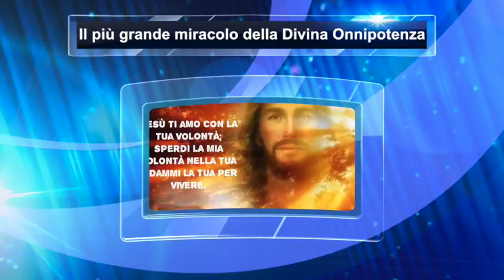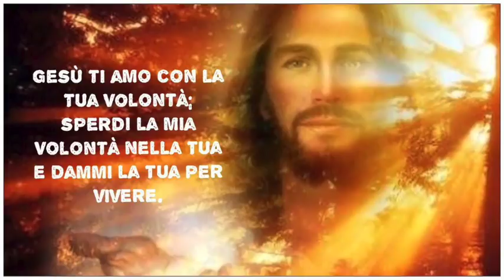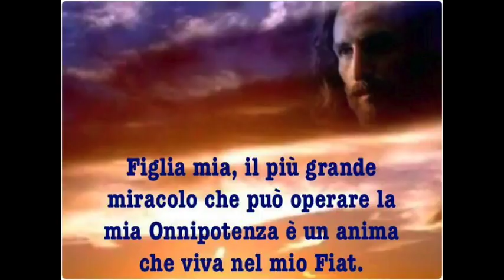Il più grande miracolo della Divina Onnipotenza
Dio ha sempre tutto sotto controllo. Gesù vuole il primo posto. Il segreto è rinunciare completamente a se stessi e perdersi e sperdersi in Lui e nella Sua Divina Volontà. Meditazioni sulla Divina Volontà - prima meditazione. Don Leonardo Maria Pompei, 17 Luglio 2017